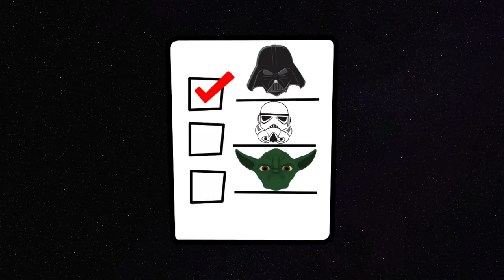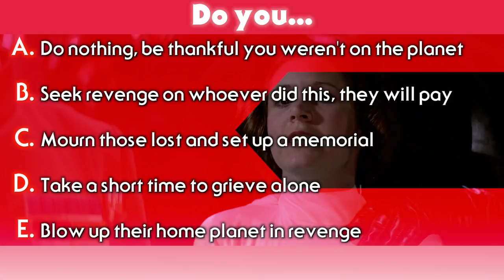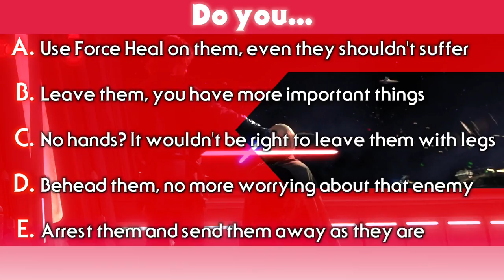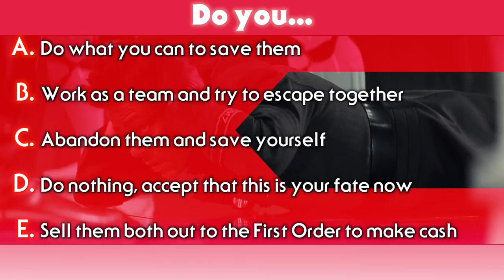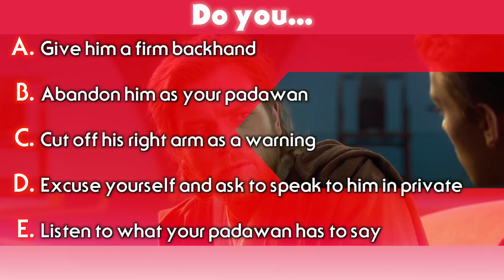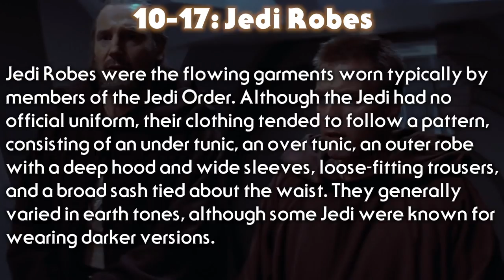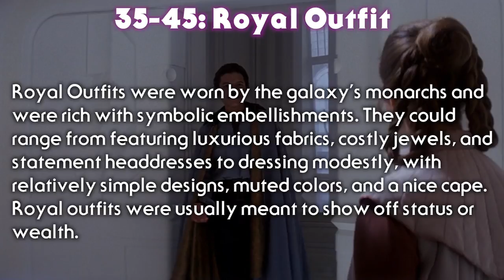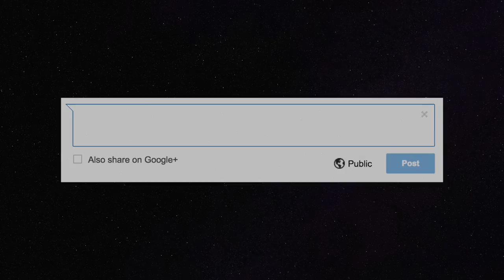Find out YOUR Star Wars APPAREL! - Star Wars Quiz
Hey everybody and welcome to Leia's Lair. In this episode I have made a which Clothing you would have in Star Wars Quiz! Just 10 questions and then you will find out which Apparel (Jedi Robes, Jumpsuit, Civilian Outfit, Royal Outfit, Mandalorian Armor, Cybernetic Armor, Sith Robes) you would have. Also included will be a description of each Attire. Take the test and find out which Enemy you would have in the Star Wars Universe. I hope you enjoy!